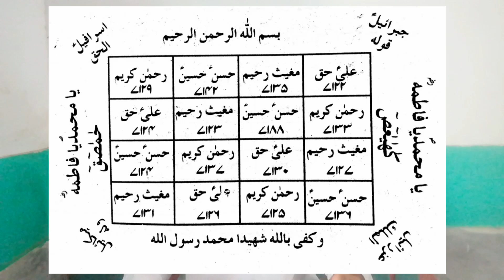Overseas Ghair Mulki Safar K Liye Aur Visa Hasal Karny Ka Amal(Ghulam Moin Haider)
Assalamu Alaikum Wa Rahmatullahi Wa barakatuhu dosto is video mein Ham Overseas Logon ke liye Jo Pakistan yah India UK USA Canada Germany Duniya ke kisi Mulk mein bhi Jana Chahte Hain To unke Raste Mein Bahut Si rukavat a rahi hai Vijay Hasil karne ke liye visa na milane ki problem yah visa na lagne ke masale yah passport ka masla ya Kisi kism Ki problem Jo Gair mulki Safar ke dauran apko pesh a rahi hai aur Overseas Pakistani Overseas of Indian Overseas of UK Ye Duniya ke kisi bhi Mubarak Ke Log is mamle Mein Pareshan Hain ki vah bahar Jaana Chahte Hain vah Mulk se bahar Jaana chahte hain lekin bahar jaane ke liye bahut rukavat a Rahi Hai To Aise Logon ki pareshani ke HAL ke liye is video mein behtarin Amal bataya gaya hai. Agar aap is video mein Bataye Gaye Amal ko Karenge to Inshallah aap Agar Mulki Safar bhi aasani Se Kar Sakenge. Aur aapko Har country ka visa bhi mil Jaega aur aap Har Mulk Mein Basa nahi ja sakte hain aur tagal Bahrain Kuwait Germany UK USA Qatar Dubai Saudi Arab Duniya ke kisi bhi Mulk Mein Janna Chahte Hain To aap video ko Dekhen Vijay ke usool ke liye visa cancel karne ke liye aur visa ki problem ke liye Kisi bhi Kishan ke masale ke liye aap is video ko dekh sakte hain ismein Humne powerful wazifa for Visa powerful wazifa for Overseas powerful wazifa for all problem ya dosto is video ko aap Dekhen. Ismein aapko nahat hi Roohani Ustad aur Meherban Ali se bhi achcha Amal Milega To aap is video ko Aakar Tak Dekhen Inshallah agar aap Bahar jakar Koi job vagaira karna chahte hain karo Baar karna chahte hain karo bahas karne ke liye yah Har Halat ke pura hone ke liye Amal karna chahte hain to is video ko Dekhen Inshallah aap ka bahut fayda Hoga yah doston tabij Hai yah taweez aapko Bahar Jain jaane ke liye aapka aur aap Surah ikhlas ka Malish Mein bataya Gaya Hai Surah ikhlas ko padhakar aap is video ko dekh sakte hain 313 bar Surah ikhlas aapane pani hai aur Surah ikhlas ko 313 bar padh kar aap Star Vijay Padam Karen aur isko aap 11 din tak ya isase Jyada din tak aap Langar taqseem Karen Inshallah Allah Tala aap ka masala HAL farmiga aur aapki har har Murad Puri Hogi ya dost Hona Hi powerful wazifa hai aap is wazifa ko kar sakte hain iski ijaajat Hai.

Regard:Ghulam Moin Haider haider